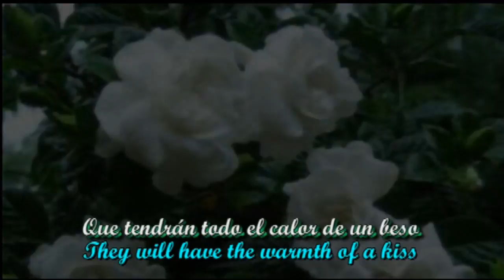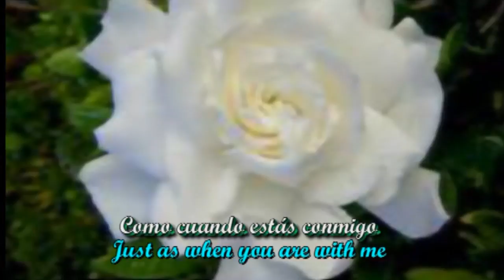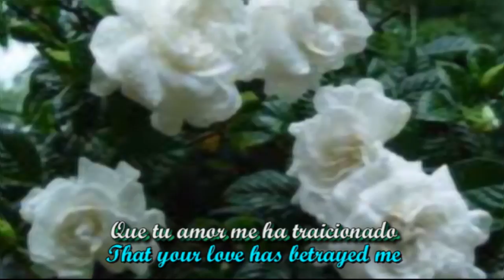Dos Gardenias (Two Gardenias) - Buena Vista Social Club (Subt. en español & English)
A nostalgic song from Cuba.This classic bolero, Dos Gardenias, is the best known composition of Isolina Carrillo  (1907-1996), an outstanding female composer and singer of Cuban pop music.  Dos Gardenias was composed in 1947 and has been interpreted by many singers.
Una canción nostálgica de Cuba.
Dos Gardenias es el clásico bolero y la mejor composición conocida de Isolina Carrillo(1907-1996), una destacada compositora, y cantante de música popular cubana.  Dos Gardenias fue compuesto en 1947 y ha sido interpretado por muchos cantantes.